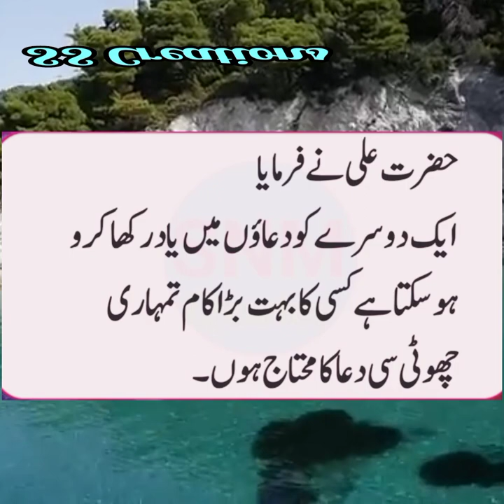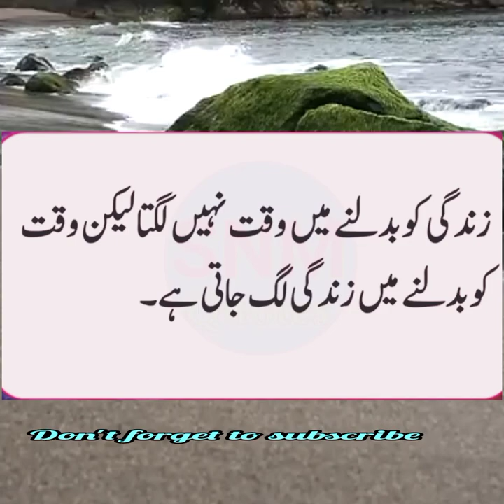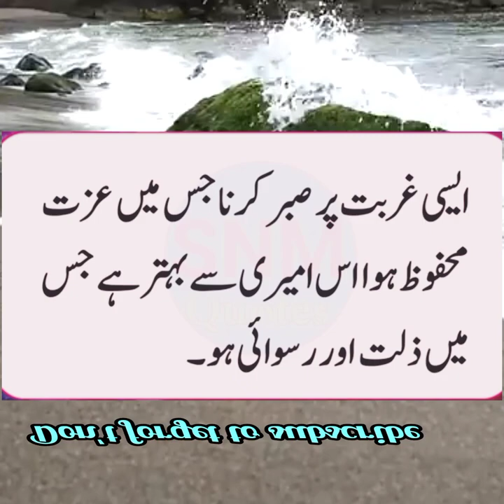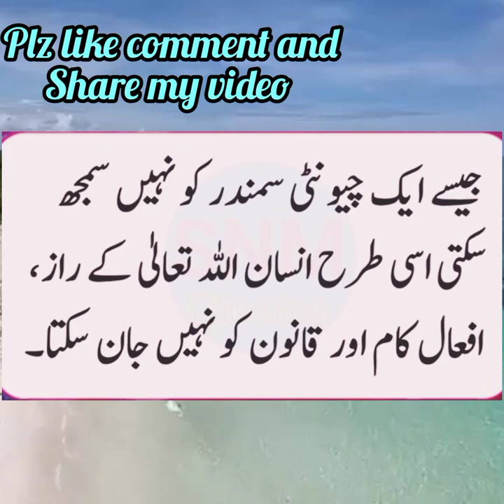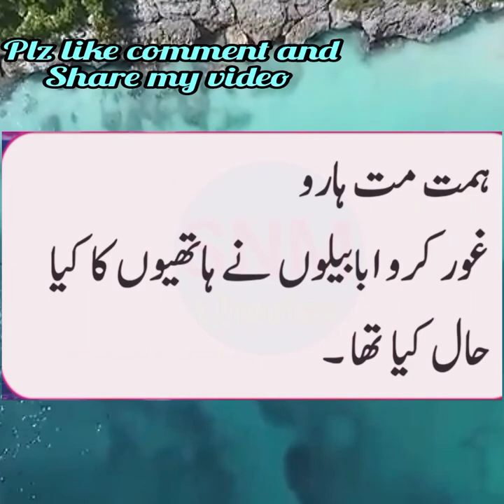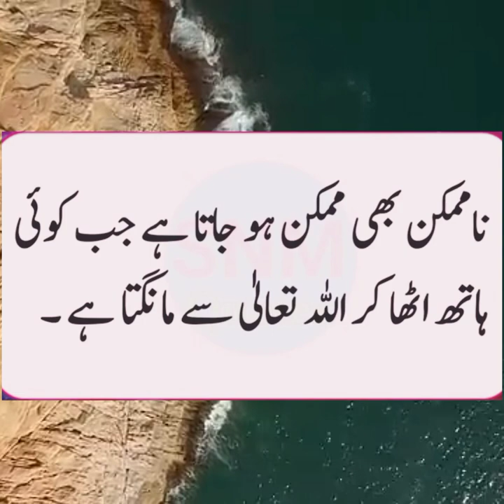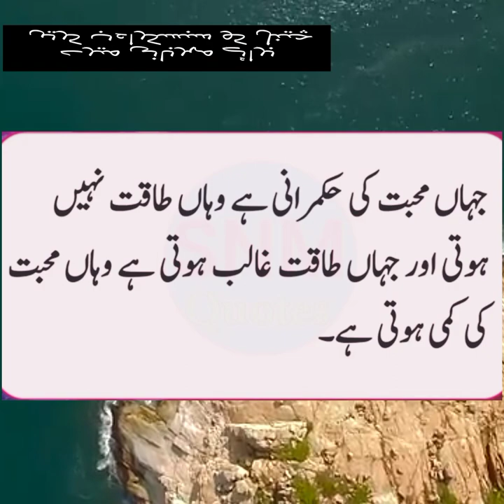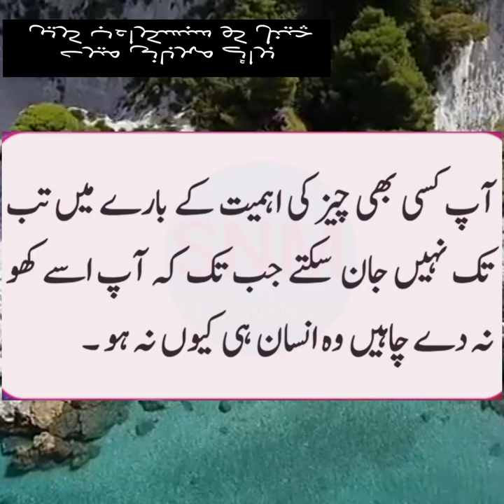Jo Shakhs Ap Ko Khona Nahi Chahta Os mn Ye Teen Nishanian Zaroor hongi (Hazrat Ali Saying) Quotes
# jo Shakhs Ap Ko Khona Nahi Chahta Os mn Ye 3 Nishanian Zaror hongi